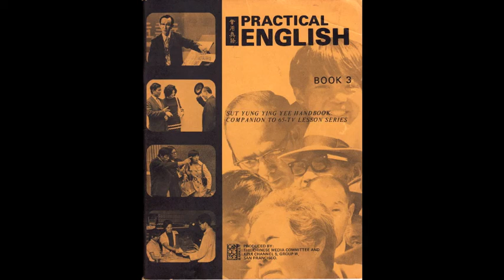Practical English Lesson 42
"實用英語" 集中在教華裔移民日常實用的單詞和短語。以你的步驟學習！每節課大概30分鐘長，包括粵/英語錄音。要下載配套的教材, 請點擊

1972年，華人權益促進會(CAA)創作了獲獎的"實用英語"節目。這些英語練習課現在上載網上免費提供給公眾使用。我們是個非謀利組織, 致力於幫助低收入和英語有限的移民。查詢更多有關我們的資料, 請瀏覽我們的網頁

"Practical English" teaches Chinese immigrants useful, everyday words and phrases. Learn at your own pace! Each lesson is ~30 minutes long and includes an audio track in Cantonese and English.

CAA created the award-winning "Practical English" series back in 1972. Now, it is available to the public for free online. We are a nonprofit dedicated to helping low-income and limited-English immigrants live better lives.